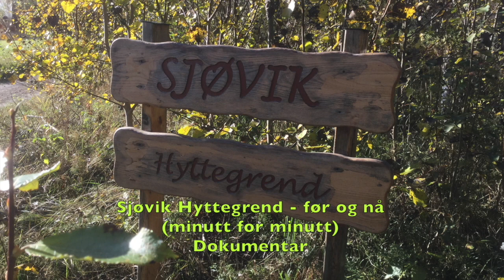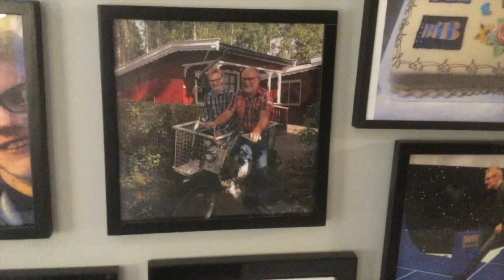Sjøvik Hyttegrend i Aremark Dokumentar (+ om «Mopeden i Aremark»)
Dette er en dokumentarfilm om Sjøvik Hyttegrend i Aremark kommune i Østfold. I dette hyttefeltet har mine besteforeldre hytte, og de siste årene har det forandret seg veldig i Sjøvikskogen i Aremark. Jeg har laget en dokumentar som dokumenterer forandringene der de siste årene. Jeg trenger ikke informere så mye mer her, fordi jeg sier det meste i videoen i seg selv.

00:00 Tekst info
00:12 Dokumentar intro
00:26 Intro, Elias snakker; Litt bakgrunnsinformasjon
08:35 Sjøvik-skogen i 2007 (mopedtur)
11:07 overgang fra før til nå
11:59 Sjøvik Hyttegrend i 2010 (mopedtur)
14:40 Sjøvik Hyttegrend i 2018 (mopedtur)
16:58 Hytta, sett fra Aremark-sjøen
17:08 Historiske bilder, før og nå
18:57 Hovedgården på Sjøvik
19:46 På vei ned til Haldenveien for å se NRKs Sommerbil
21:08 Aremark/Sjøvik-mopeden på Sommerbilen på NRK1 i 2020
22:40 Mopeden kjører av gårde
23:08 urolighet for mopedens fremtid
26:10 Avslutning og rulletekst

Litt bakgrunnshistorie for å informere: Mine besteforeldre har hytte i Aremark. I mange år var hytta midt i skogen, og man måtte parkere bilen ved en bondegård. Denne mopeden ble brukt til å frakte alt fra varer, mat, bagasje, til og med en ovn, sofa, og materialer til oppussing osv, fra bondegården og fram til hytta.
Og i tillegg til det, så satt brødrene mine og jeg på i den som barn, og vi satt ofte på i turer rundt omkring på området i nærheten av hytta.
Det er ikke lenger skog der nå. I rundt 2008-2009 ble det bygget et hyttefelt på området. Sjøvik Hyttegrend. Men mopeden er der fortsatt, mest på grunn av meg, fordi at jeg liker fortsatt å sitte på, og være med på turer i området.
Jeg er autistisk, jeg har Aspergers syndrom, som er noe av årsaken til at jeg er så opptatt av, og synes det er så gøy å sitte på med mopeden. Det var noe jeg elsket som barn, og igjennom hele oppveksten, og jeg elsker det fortsatt. Da vet dere det, for dere som lurte.
Siden jeg var barn, og fortsatt, så har denne mopeden, enkelt og greit bare fått kallenavnet, eller tittelen «Mopeden i Aremark». Det er en Corvette moped 1968-modell.

Elias Veine Wiig